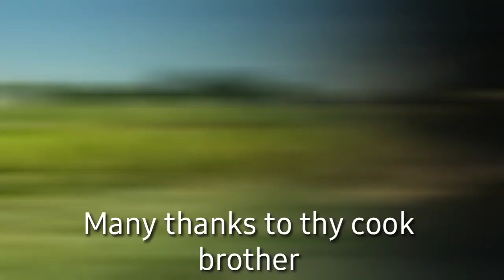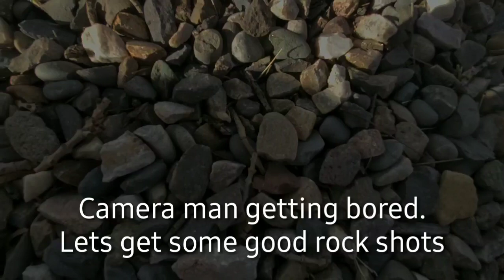Skate Vlog #1 - Skate Session With The Guys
Flishvlog is gonna consist of skating werid thing all in one package. I dont really know how often I'll post these types of videos. But let's see how well it does!!